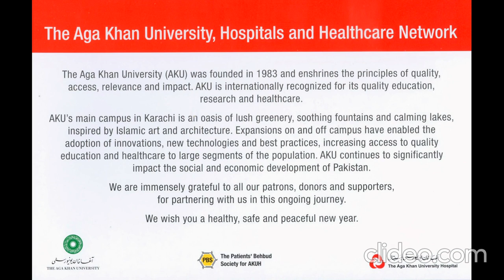Aga Khan University, Karachi - Main Buildings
Aga Khan University is a non-profit institution and an agency of the Aga Khan Development Network. It was Founded in 1983 as Pakistan's first private university. Starting in 2000, the university expanded to Kenya, Tanzania, Uganda, the United Kingdom and Afghanistan.

AKU began life as a health-sciences university. It is among the largest private healthcare providers in Pakistan and East Africa. AKU hospitals were the first in those regions accredited by U.S.-based Joint Commission International.

More recently, the university has initiated programs in teacher education, the study of Muslim civilizations, journalism, early childhood development, and public policy. In the near future, the university plans to launch an undergraduate liberal-arts program to educate future leaders in a wide range of fields and establish additional graduate professional schools